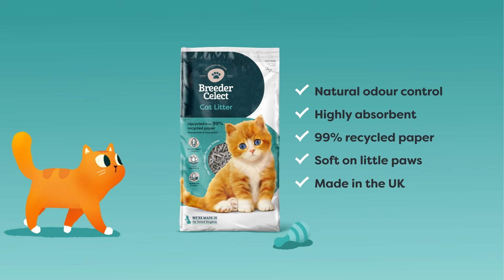Natural Your Cat Roundel